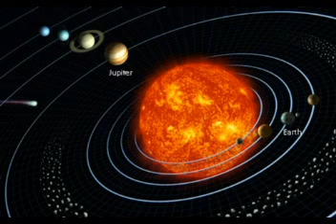¿A qué distancia de la Tierra esta Júpiter?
¿A qué distancia de la Tierra esta Júpiter? .  Mister Narrador  .
Noticias de Videos about the paranormal, extraterrestrials, ancient civilizations, politics, conspiracy theories, UFO, space mysteries, technology and science,  to be informed on the most fascinating latest stories subscribe to my channel and share my videos, thanks
Unete a nuestra comunidad y comparte tus videos, commentarios y fotos